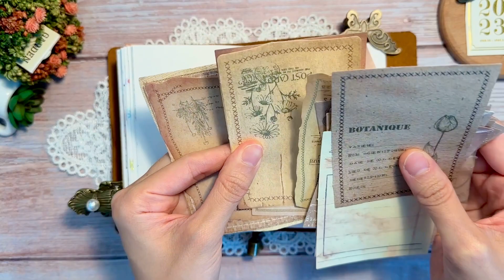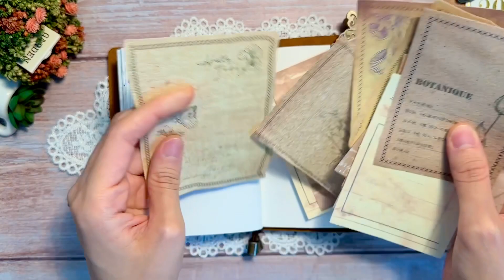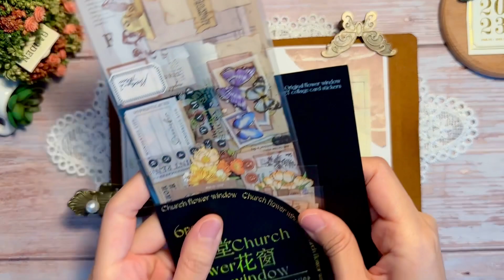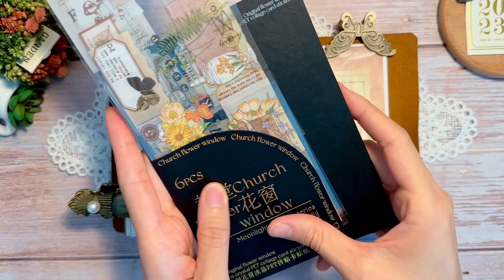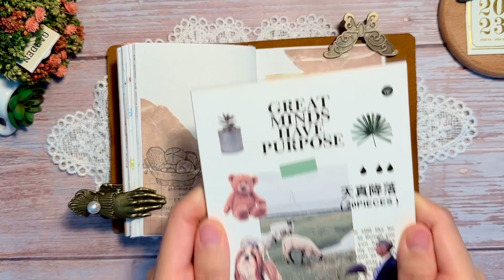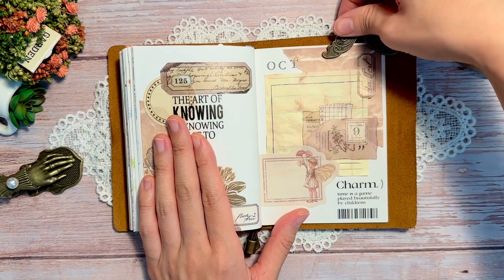[다꾸 ASMR] | 차분하게 빈티지 다이어리 꾸미기 | relaxingsounds | journal | scrapbooking | papersounds | コラージュ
날씨가 많이 추워졌네요. 모두들 감기 조심하세요 :)

The weather has gotten a lot colder. Everyone be careful not to catch a cold :)

天気がだいぶ寒くなりました。 みんな風邪に気をつけてください :)

✅ 시청시 화질을 높게 설정해 주세요.
✅ Please set the resolution high when watching.
🥰제 영상을 봐주시는 모든 분들께 항상 감사합니다.  : )
🥰I'm always thankful to everyone who watches my videos.  : )